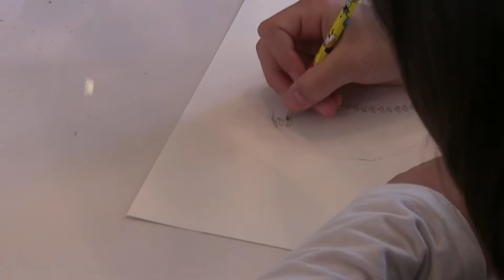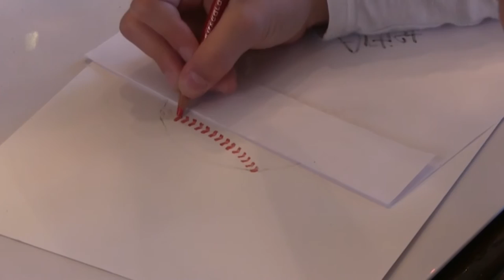Art Video - Drawing a Softball - By Ashley Age 11